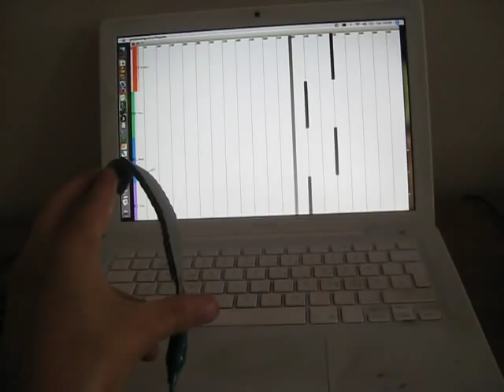Fabric Bend Sensor (Bend)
Using conductive fabric, Velostat and neoprene, sew your own fabric bend sensor.
This bend sensor actually reacts (decreases in resistance) to pressure, not specifically to bend. But because it is sandwiched between two layers of neoprene (rather sturdy fabric), pressure is exerted while bending, thus allowing one to measure bend (angle) via pressure. Make sense?